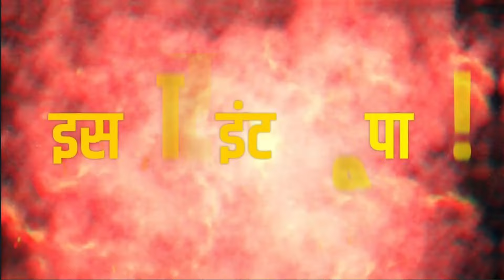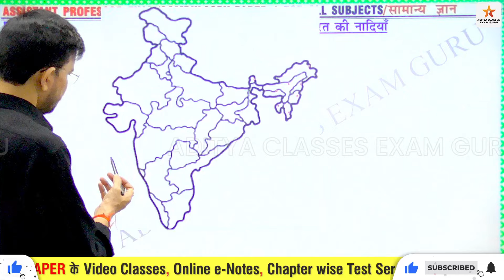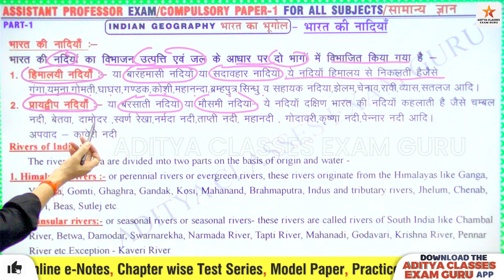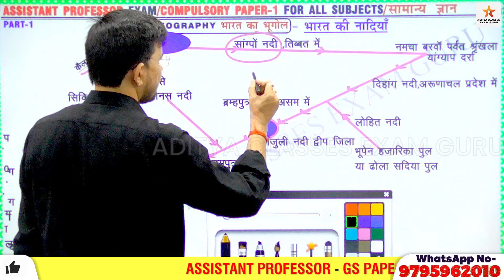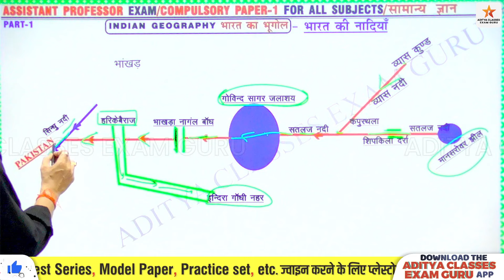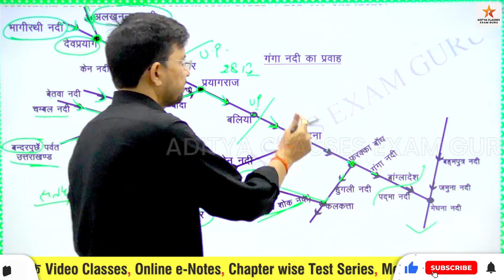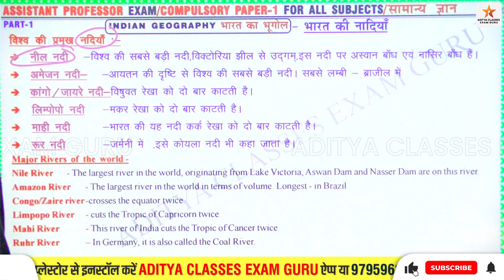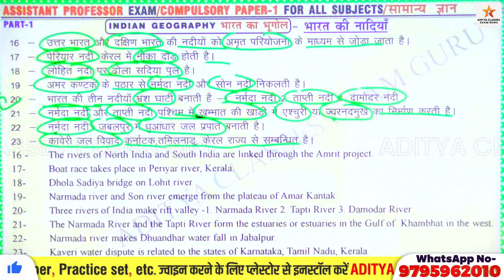INDIAN GEOGRAPHY-1| RIVERS OF INDIA | UP ASSISTANT PROFESSOR | MP PAPER-1 GK GS | 2024 PCS RO ARO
TEACHING & RESEARCH APTITUDE-4 | ASSITPROFESSOR | GK GS CLASSES | NTA NET JRF SET | UGC KI BHUMIKA |
धन्यवाद
Hello Friends

adityagkgsclasses,uphesc51/2023,uphighereducation,uphesc,unempolymescnews,uphescnewstoday,uphescgeneralknowledgegspaper,uphescassistantprofessorexamdate,uphesclatestnews,uphescexamdate,adityaclassesexamguru,exampreparation Aditya classes exam guru ,Uphesc teachingandresearchapituindiangeography1riversofindia